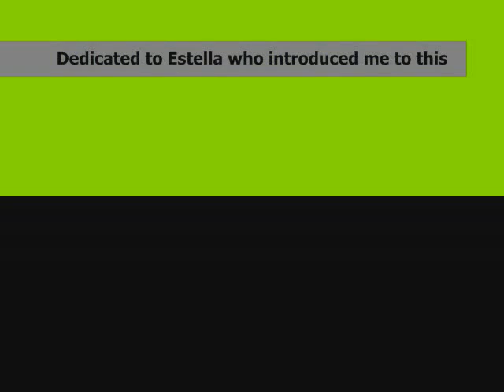Fur sure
Ha my bestest friend(sister ha) showed me this song and i fell in love with it so i wanted to put it in a video.=] much love Estella =] Enjoy =]